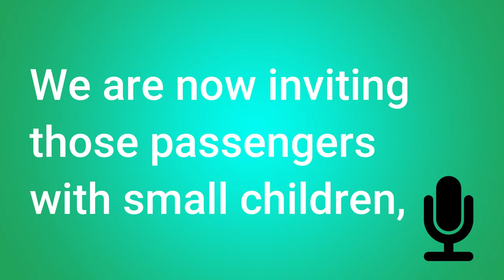Airline Announcements: Pre-boarding Announcement (Script)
I'm not professional on this area and i'm just trying to do voice overs for practice. hope you enjoy!

EnglishClub — World's premier FREE site for learners + teachers of English